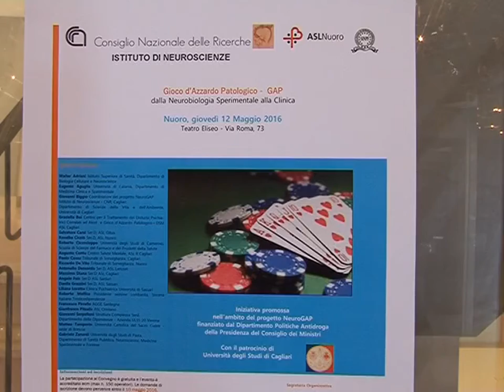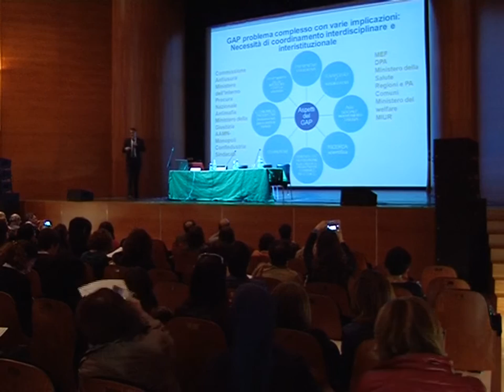Convegno su gioco d'azzardo patologico 12 05 16